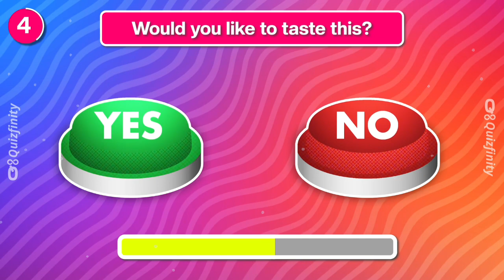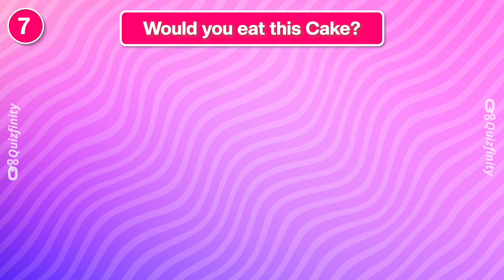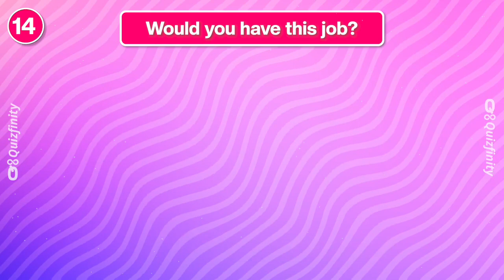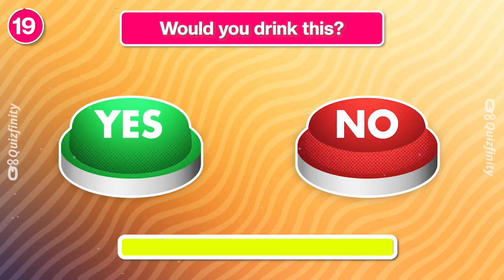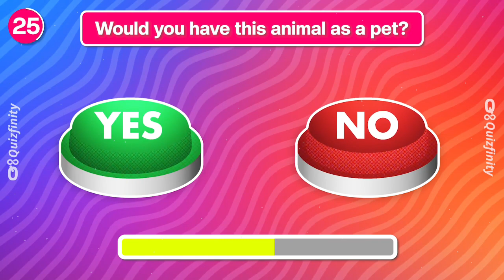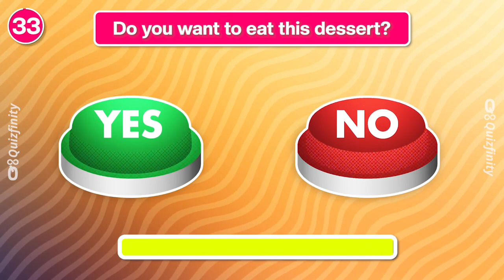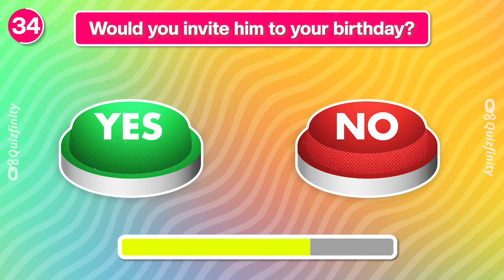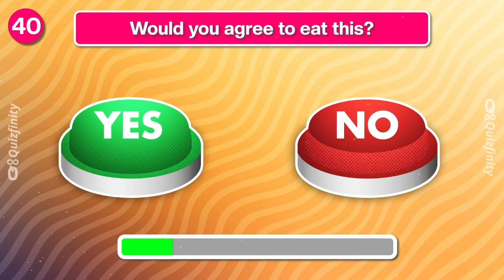🔘🤔 Choose One BUTTON...! YES or NO Challenge - The Ultimate Decision Game! 🤷‍♂️🤷‍♀️💥🚀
Get ready for the ultimate decision game! Challenge yourself in the 'Choose One BUTTON...! YES or NO Challenge.' 🚀💥💬

We truly hope you find joy in our video! ❤️🧡💛💚💙💜🤍💖💗